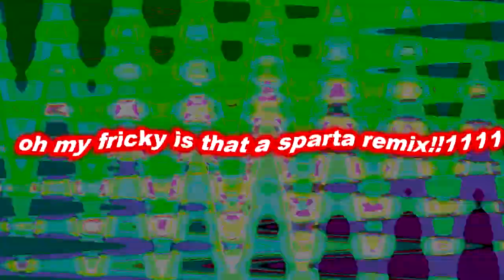Spongogo and the crew got the whole squad squatting from the redundancy